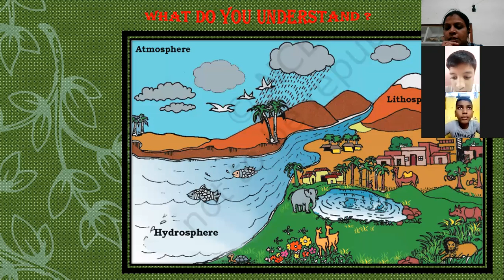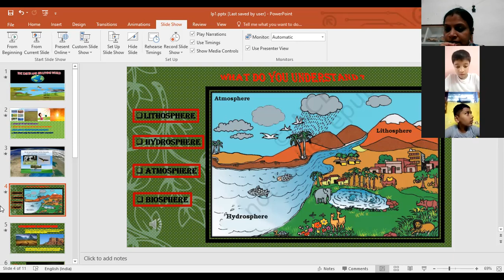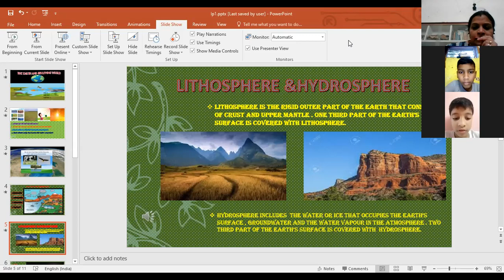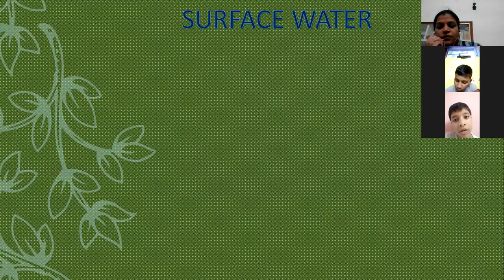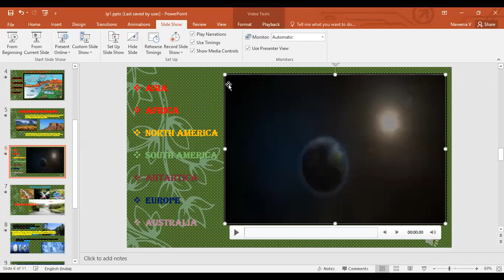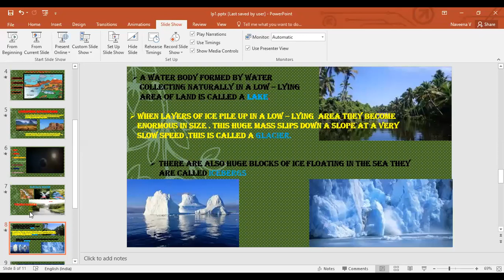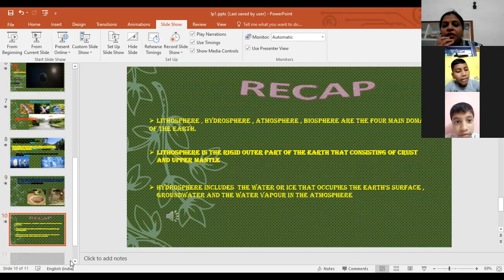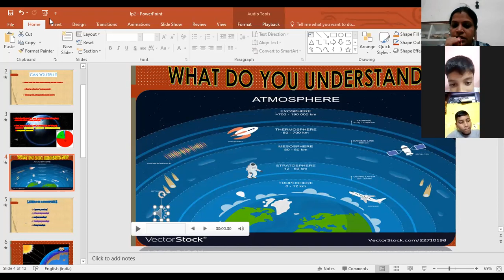Class 5 # Science # Lesson 3 (Part 2) # SMART INDIA # ONLINE CLASSES